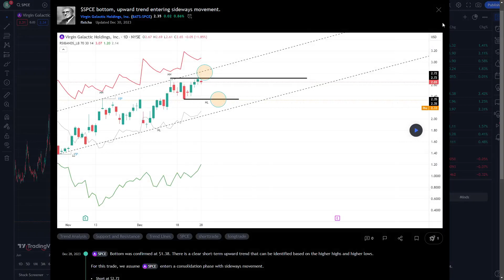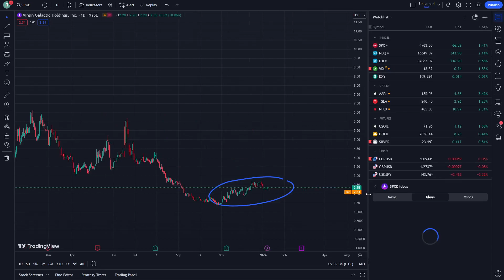SPCE Stock Price Prediction News Today 9 January - Virgin Galactic Holdings